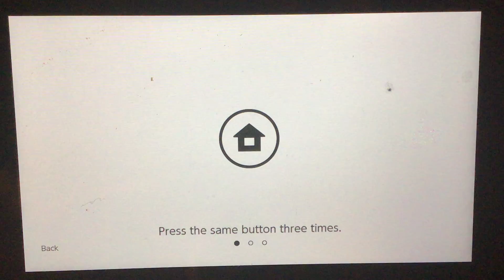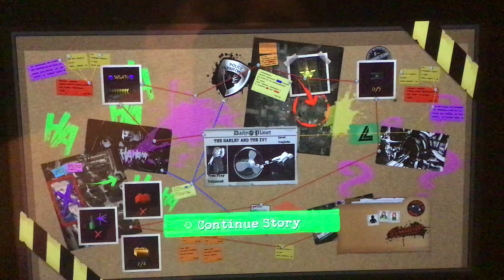LEGO DC Super Villains! The Harley and The Ivy! Episode 4!